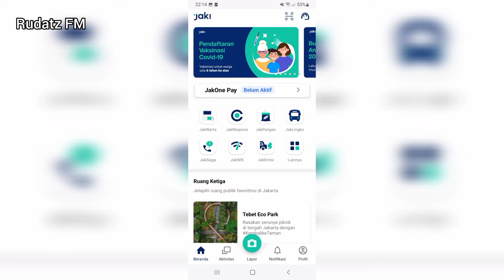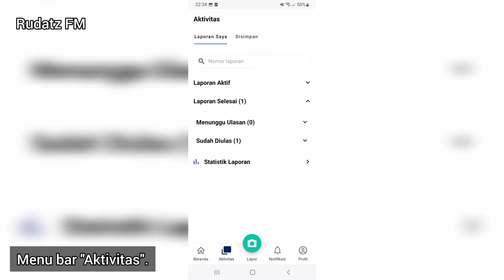Se-simple itu! JAKI, Super Aplikasi (Lapor) Milik Warga Jakarta.